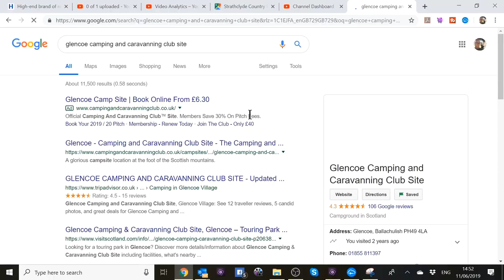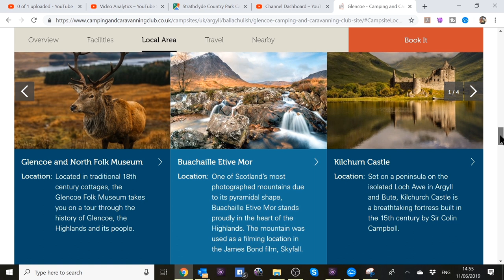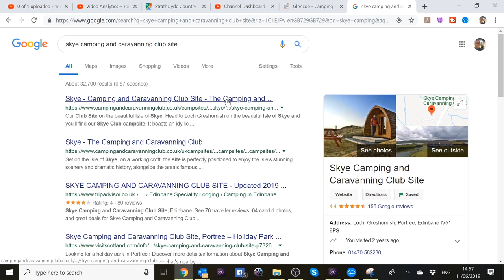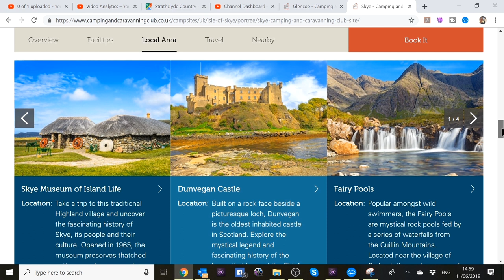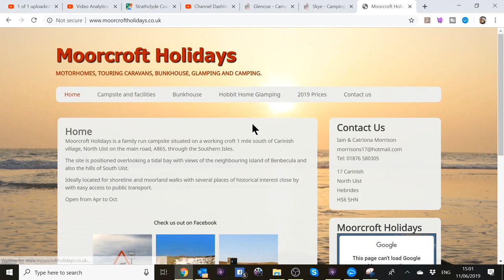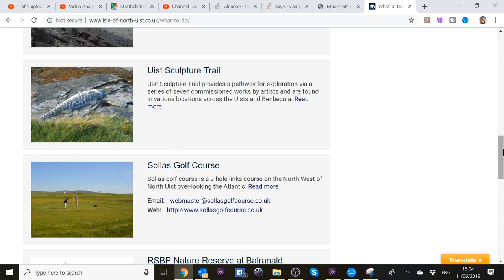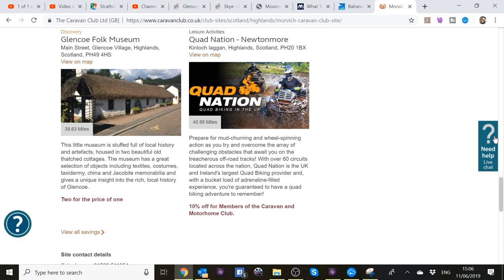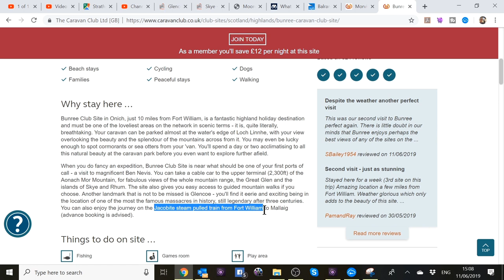June 2019 Update | 5k Subs! | West Highlands And Uist Tour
Our June 2019 update; thank you for 5000 subscribers and details of our June Scottish West Highlands And Uist Tour.

Thanks!